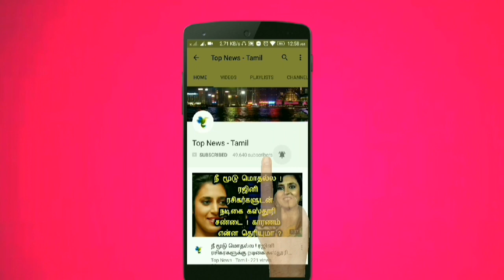மனித உடலில் இருந்து மின்சாரம் ! விஞ்ஞானிகள் அசத்தல் கண்டுபிடிப்பு ! Current from human body | News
This video is about generating current from human body by stress !